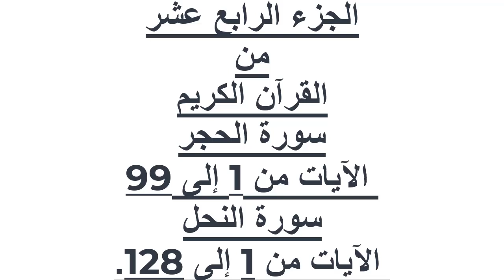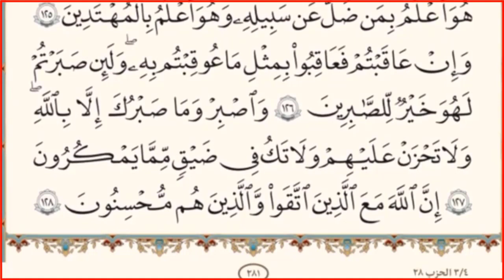|| بدون حقوق ملكية ||انشرها ولك الأجر والثواب|| الجزء رقم 14 قرآن كريم||